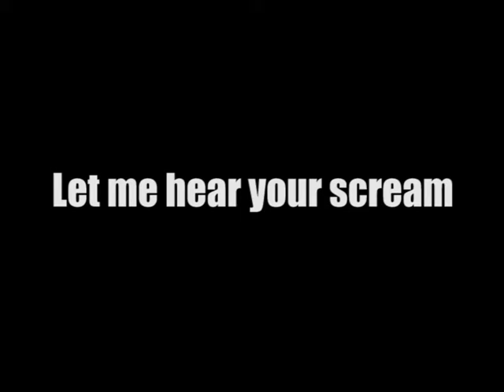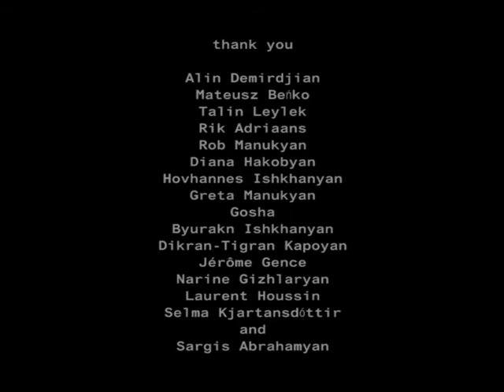Let me hear your scream - Ruzan Petrosyan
For the human right, equality , loss of life-war, terrorism, dangerous, immigration routes, normal human existence, loss of face to face communication, language...

AVI

3m 46s

3mx3m wall

Armenia